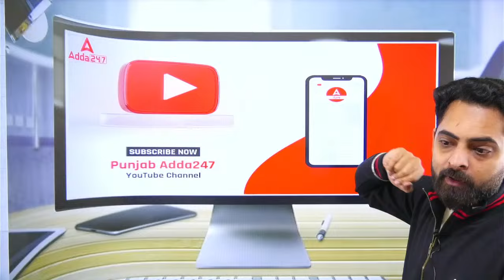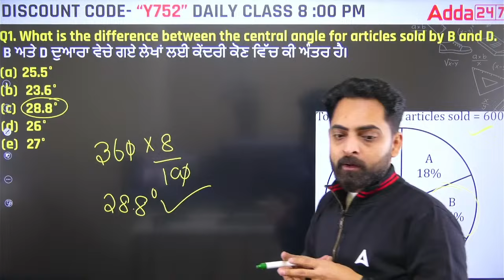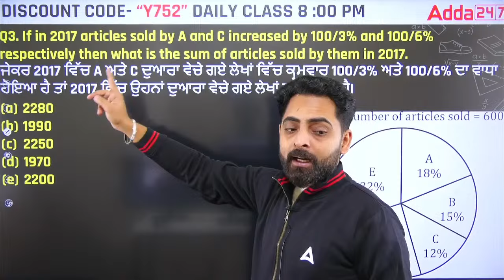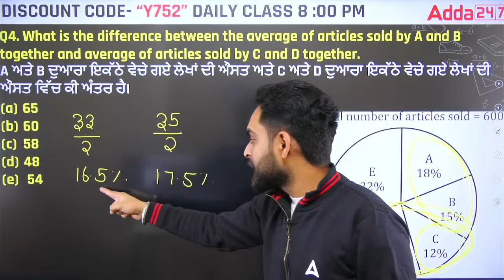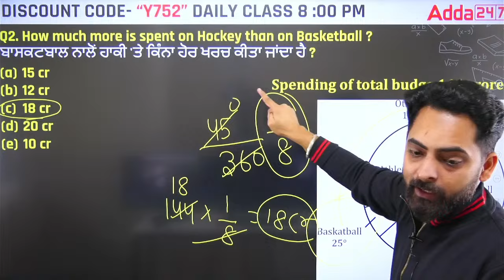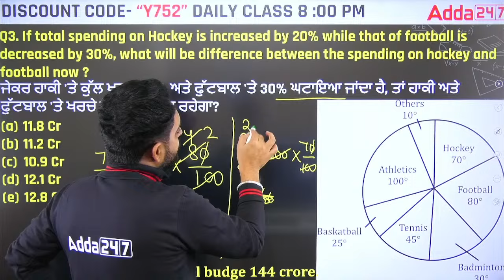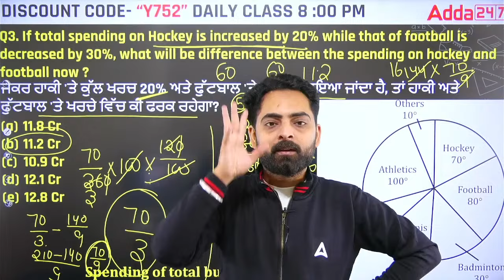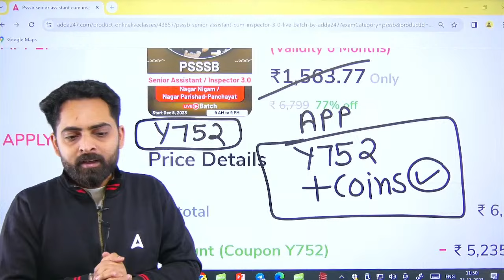PSSSB Senior Assistant | Maths | Class -1 |By Ankush Sir | data interpretation